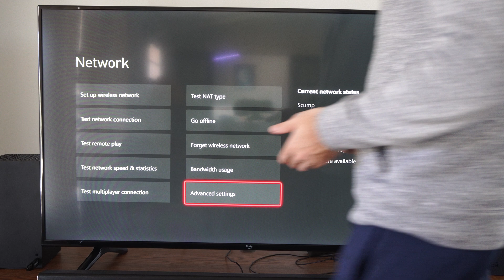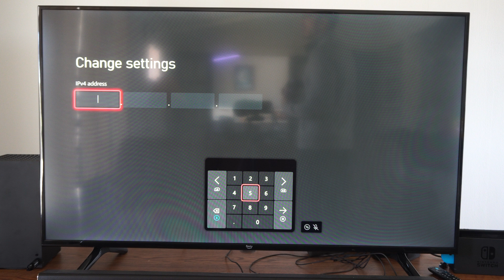How to Quicky Find your IP Address & Mac Address on Xbox Series X (Internet Settings)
To quickly find your IP address and MAC address on your Xbox Series X, follow these steps:

Press the X button on your controller to open the menu.
Select Profile & System, then choose Settings.
Navigate to the General tab and select Network Settings.
Click on Advanced Settings.

You’ll find the MAC addresses listed next to Wireless MAC and Wired MAC.
Write down the relevant addresses for your reference.